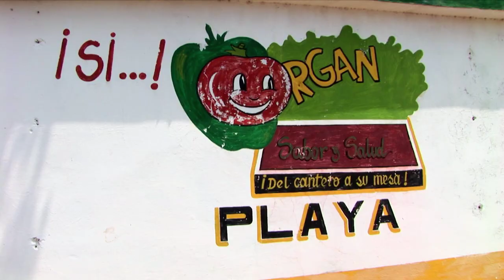Voices of Transition - Clip - Urban agriculture in Cuba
The intl' DVD features the following subtitles: English, Spanish, French, German, Japanese, Portuguese, Chinese (Mandarin), Croatian, Italian, Korean, Dutch, Polish, Romanian, Swedish, Turkish, Tschech. Soon you will also find the links on our website for ordering NTSC versions if you are in the US or Japan.

One-liner:

Voices of Transition is an inspiring, award-winning movie about how to achieve a better (food) system. The film showcases community-led action in Cuba, innovative farming methods in France and the powerful transition movement in the UK.

The film has already catalyzed more than 20 transition initiatives, which is why we like to call it an "action" movie: please use it to inspire your own neighborhood and don't forget to bring spades to the screening! You will want to use them.

                            "a new vision of how our food system could be"
                                                                     "a very powerful tool"
Rob Hopkins, founder, Transition movement

"This precious film is about shaping the future here and now. With our tiny steps and solidarity, we will make sure the Tree of Life grows!
Vandana Shiva, physicist